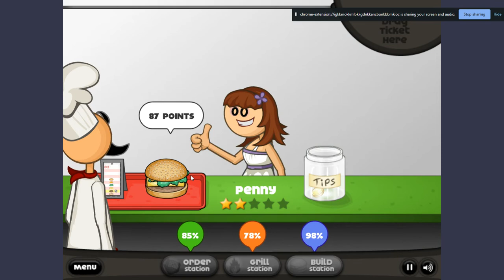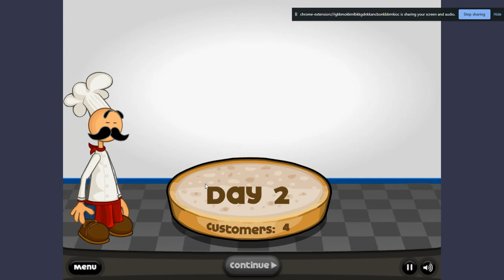papas burgia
trying an old online game
Well, it's a kinda old Gameria.
No closers, no minigames, no parade, and no unlockable ingredients.
Also, it's really hard to perfect an order.
Patty temperature keeps dropping, and customers rush in...